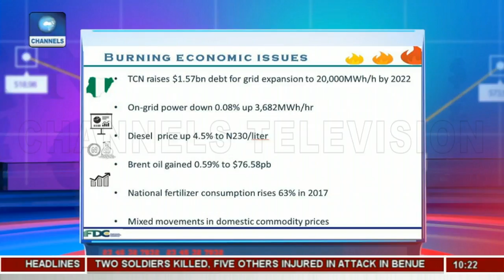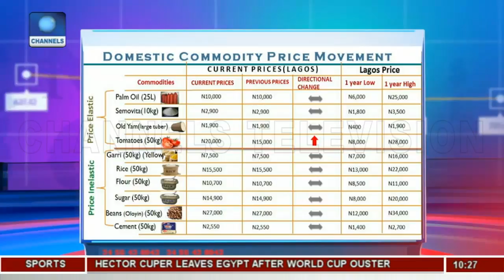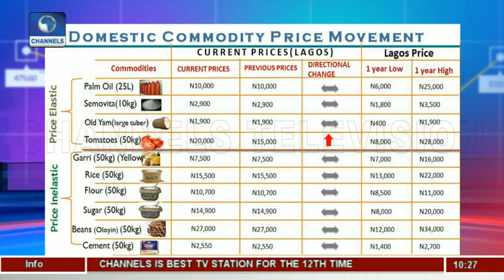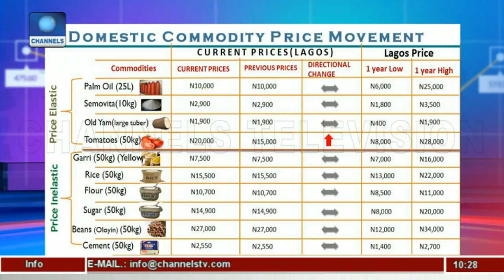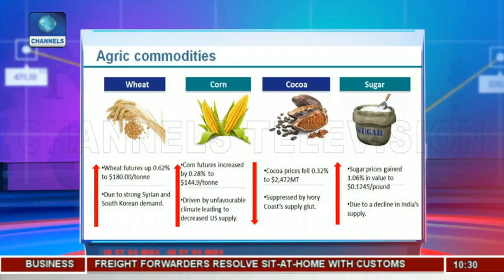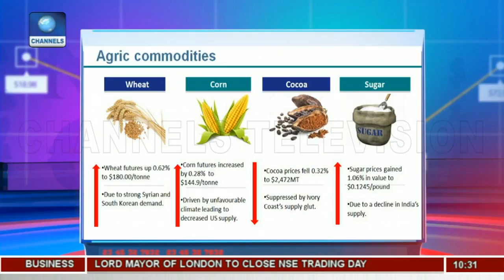What's Moving The Domestic Commodity Prices-- FDC Research Analyst |Business Morning